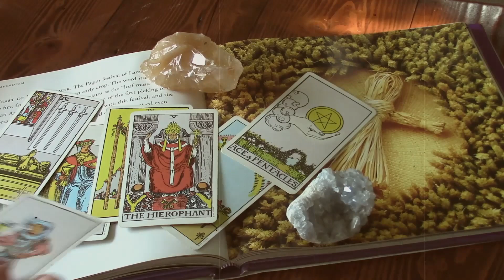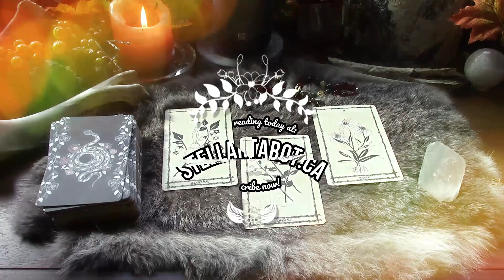399. Clean With Me; Autumn Altar Edition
Stephanie Woodfield's Etsy shop

My Etsy shop will be closed as of Nov 1, 2020